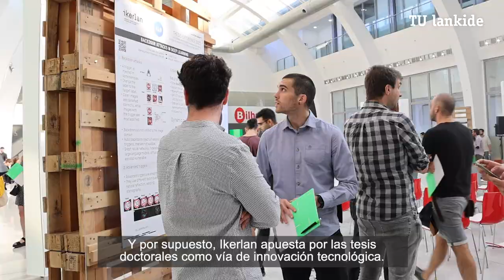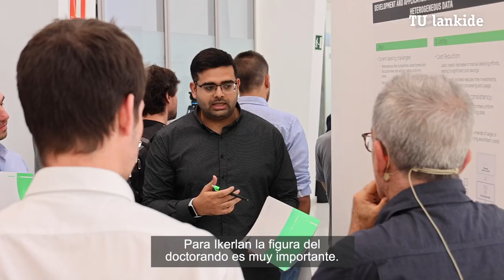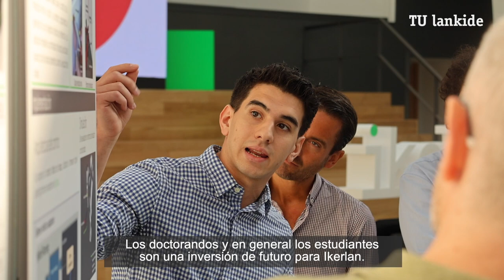Doktoregaien Jardunaldia 2023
👉 Harpidetu /tulankidera eduki guztiak ikusteko. EGIN KLIK: 👈

ETA JAKIN GEHIAGO MONDRAGON KORPORAZIOAREN INGURUAN / Y DESCUBRE MÁS TEMAS SOBRE LA CORPORACIÓN MONDRAGON

📚 Hemen irakur ditzakezu aldizkariaren ale guztiak / Aquí puedes leer todos los números de nuestra revista